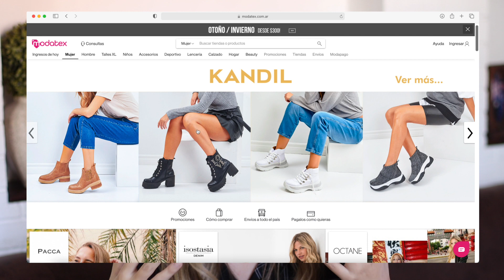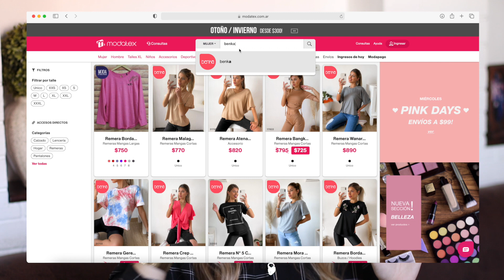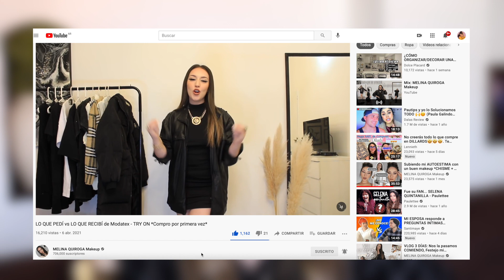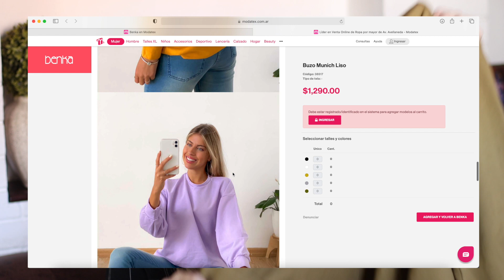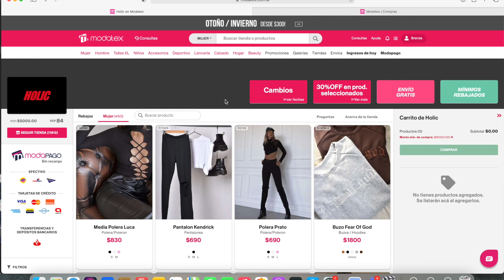COMPRÉ TODA ESTA ROPA EN MODATEX (muy barato)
😁 MODATEX es un shopping online con más de 500 locales de Flores que venden sus artículos a precios mayoristas.

- Mirá los catálogos ingresando a la web, buscá por tienda o por tipo de prenda!
- Hacé tu compra en la tienda que elijas cumpliendo el monto mínimo. El monto mínimo depende de cada tienda, y la compra es individual por local.
- Tienen todos los medios de pago, y envío a todo el país.
- Los fines de semana, los locales bajan su monto mínimo a $900, y los miércoles, el envío baja a $99 😱
- Todos los locales tienen envío gratis desde un mínimo de compra. 🛍

Yo compré mi ropa en las marcas Benka y Holic.